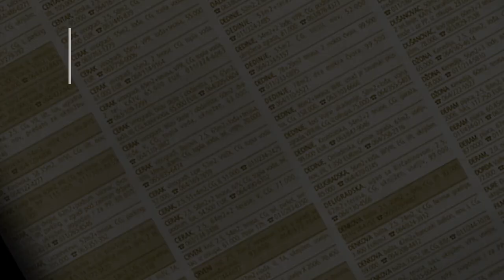prodaja stanа Zarkovo 94m - Zmajevacka - Cukarica Beograd